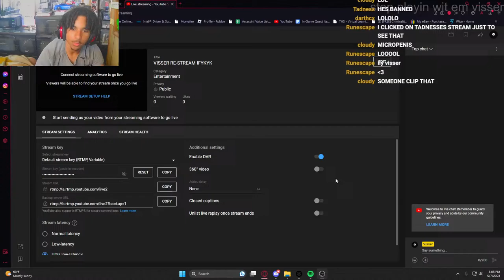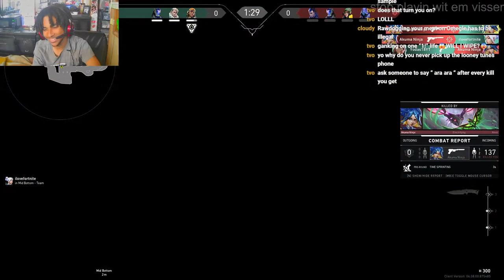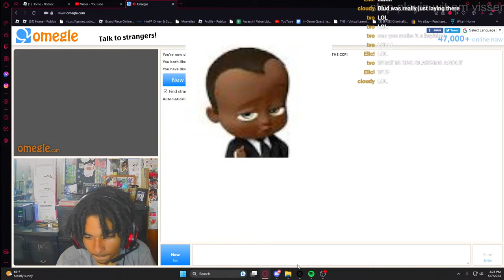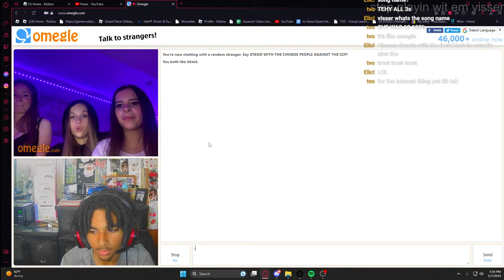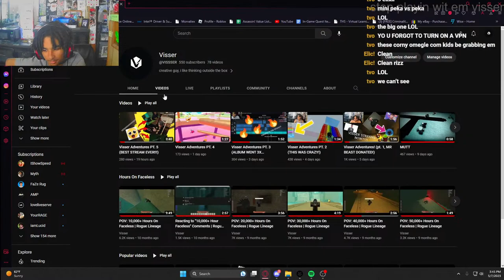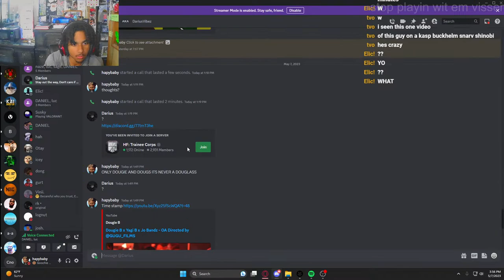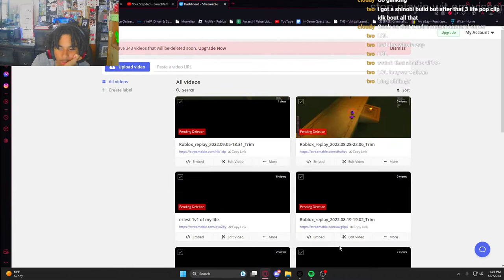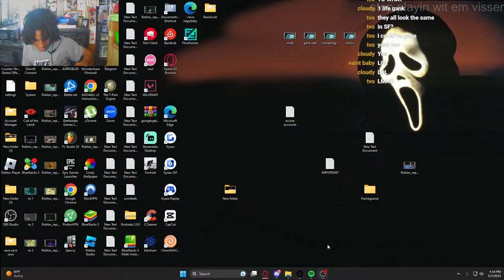VISSER RE-STREAM IFYKYK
SUBSCRIBEEEE

stop palyin wit em visser